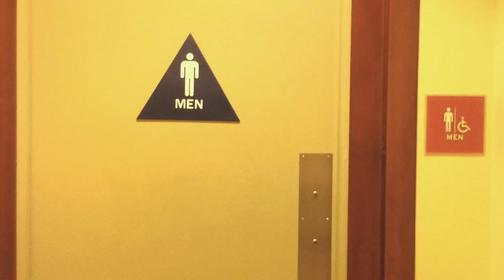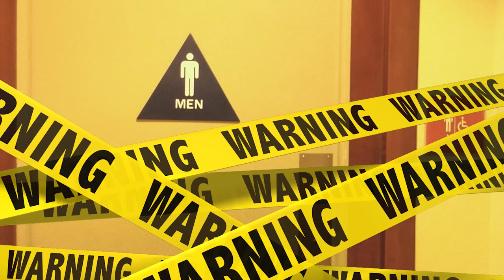Kids Make Impossible Basketball Shot! DUDE PERFECT 2! (FGTEEV Gameplay / Skit)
Hope you Enjoy this Lets Play / Skit of DUDE PERFECT 2 w/ FGTEEV DUDDY, MIKE, LEX, CHASE & ROSE!   Thank you Teevers for recommending this, thumbs up if you enjoyed!  Give us 1 million likes if we should play this again. ;)